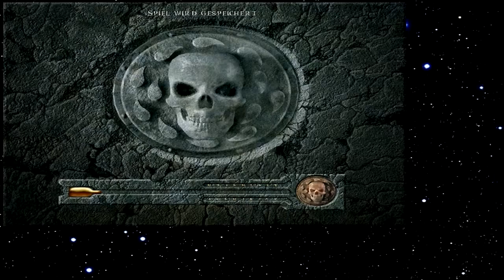Let's Play Baldur's Gate 226 - Ein komisches Dorf (Deutsch)